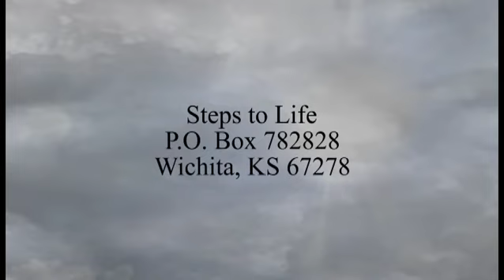Mission Report Henry Mwesa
STL Campmeeting May 2018